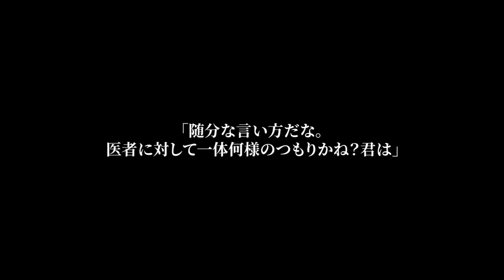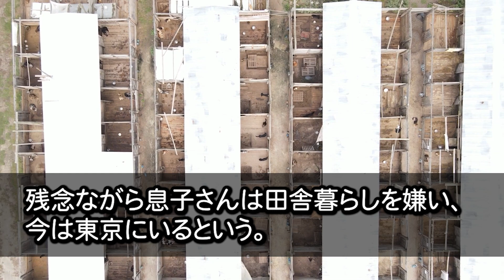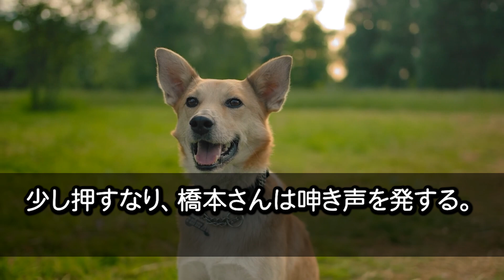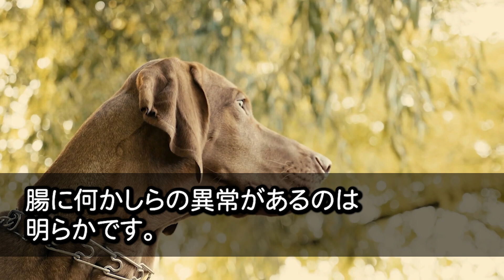【感動】外科医を辞職して離島で農家になった医大首席の私。とある日に農家仲間の親切なオバちゃんが倒れ緊急搬送！町医者「今すぐ高難度手術が必要なんですが…」→直後、私「私が執刀します！」【泣ける話】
1位　【感動する話】「誰か助けて！」夜中の路地で男に言い寄られている女子大生を助け会社の命運を懸けた会合に行けなかった俺→翌日、社長「お前は左遷だ」俺「じゃ、辞めます」【いい話】【泣ける話】【総集編】

2位　【感動する話】43歳で左遷理由が無能と言われた俺の肩を持つ美人上司→ある日、彼女は本社から無理難題を押し付けられ解雇の危機。俺が本気を出した結果「あなた何者なの！？」【総集編】

3位　【感動する話】不可思議な力を持つ娘を連れて旅行中、私と娘を山奥に強制下車させた義母「無能な嫁と気味悪いガキはここでお別れねｗ」→直後、娘が義母の事故を予言した…【いい話】【泣ける話】

4位　【感動する話】上司に俺の彼女を奪われた→美人社長がいきなり「私の夫になって」誘いを断った翌日「これならどう？」スゴイ姿で現れて...【馴れ初め】【総集編】

5位　【感動する話】美女でヤリ手の意識高い系上司が突然退職。ある日、出張先の温泉旅館で偶然再会した→俺「何やってるんですかこんな所で？」妻「実は私ね...」【馴れ初め】【総集編】

6位　【感動する話】俺を引き立て役にするエリート同級生は美人令嬢との合コンで「俺、高学歴エリート、こいつ大学中退の底辺ｗ」→すると美人令嬢は俺の手を握って「先日はお世話になりました♡」【スカッと】【総集編】

7位　【感動する話】上席に無能扱いされ日々残業続き窓際社員の俺。美人先輩の会社にスカウトされ「ね、やっぱり優秀じゃない♡」→能無しと言われた俺が本気を出すと、元上司の無能さが露わに…ｗ【スカッと】

8位　【感動する話】訳ありで身寄りがない子を引き取った俺は育児の疲れで緊急搬送された。心配する美人の部下が見舞いにきたので子供の写真を見せると、「この子ってまさか…」【いい話】【泣ける話】

9位　【感動する話】施設で育ったと知り俺をいきなり振った元カノと高級料亭で再会した。元カノ「彼、御曹司なのよ♡」俺は思わず大爆笑しｗ「似たもの同士でお似合いだなｗ」「え？」【スカッと】

10位　【感動する話】中卒で清掃員だけど天才の俺「無能な中卒はお断りだ！」東大卒エリート課長に酒をかけられ→後日システムエラー！俺「お安い御用ですよ」課長は顔面蒼白になり「お、お前は何者なんだ！【総集編】